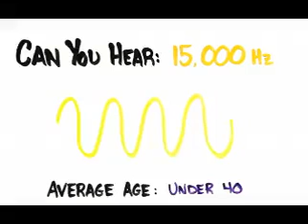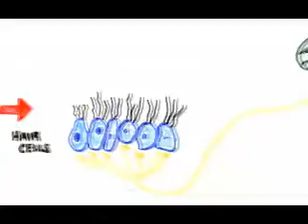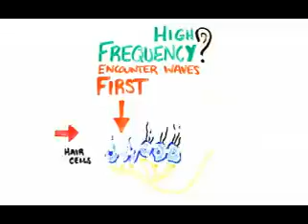რა ასაკისაა შენი სმენა?